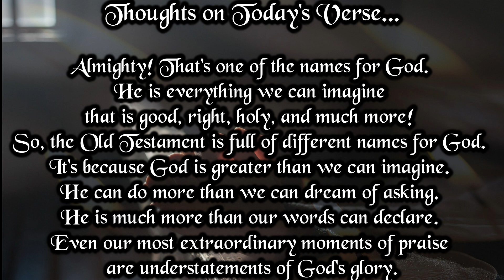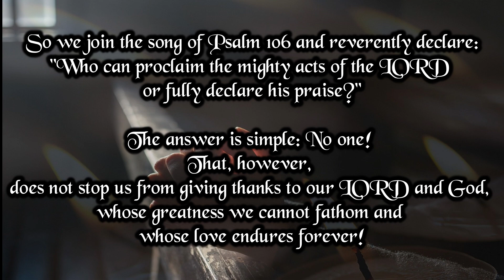Verse And Prayer For The Day | 28th June 2023 | Bible Verse | My Life With God